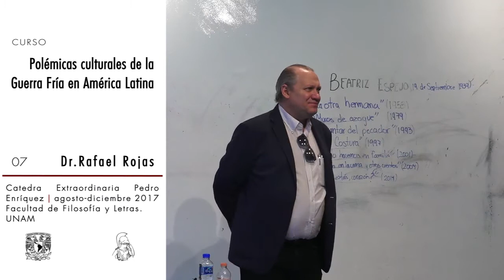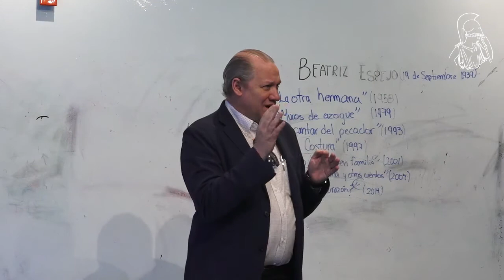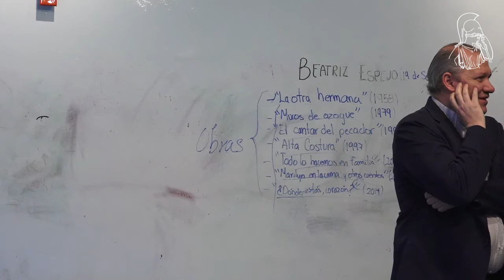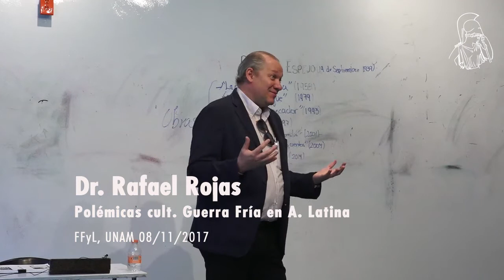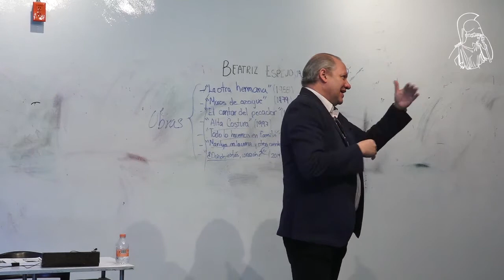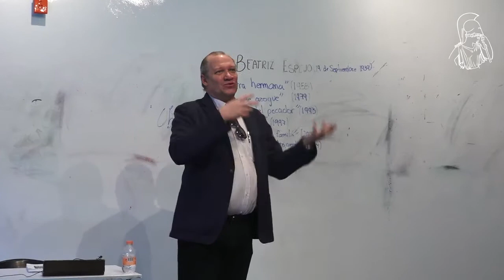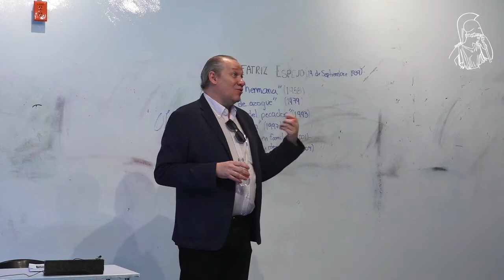Rafael Rojas. Polémicas culturales de la Guerra Fría en AL. 07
Historia de la cultura en América Latina
Polémicas culturales de la Guerra Fría en América Latina
Cátedra Extraordinaria Pedro Henríquez Ureña: Imparte Rafael Rojas.

Objetivo
La finalidad de este curso es reconstruir algunas de las polémicas emblemáticas que acompañaron aquella fractura, en publicaciones referenciales de América Latina. Nos interesa localizar los momentos en que las poéticas literarias y las políticas intelectuales se proyectan sobre la esfera pública. A través de esos posicionamientos intentaremos explorar la relación entre literatura y política en América Latina, durante la Guerra Fría. Tomaremos como base documental para la reconstrucción de aquellas polémicas, algunas revistas culturales (Lunes de Revolución, Casa de las Américas, Marcha, Mundo Nuevo, Libre y Plural), pero el curso propondrá un diálogo permanente con la obra literaria y ensayística de los escritores estudiados.

Temario
1. Introducción: Guatemala, Cuba y los orígenes de la Guerra Fría en América Latina
2. La Revolución Cubana: el momento del entusiasmo
3. PM, Lunes de Revolución y las primeras fisuras
4. La polémica Casa de las Américas -Mundo Nuevo
5. ¿Realismo social o nueva novela?
6. ¿Marxismo - leninismo o marxismo crítico?
7. El debate Collazos -Vargas Llosa - Cortázar
8. Vidas paralelas de Emir Rodríguez Monegal y Ángel Rama
9. El caso Padilla
10. Los consensos de Libre
11. Contra Fidel y a favor de Allende
12. El boom y la teoría de la novela latinoamericana
13. Aceptando el realismo socialista
14. Plural y la literatura del exilio cubano
15. El repertorio de la Nueva Izquierda
16. Conclusión: Saldos de la Guerra Fría cultural en América Latina